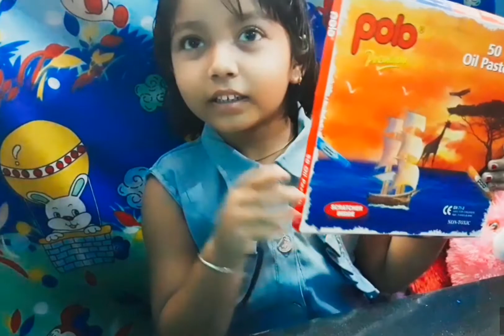how to draw rabbit scenery/step by step easy drawing with oil pastel Colour for kids or beginners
lil_artist_koko

lil_artist_koko

Musician: @iksonmusic